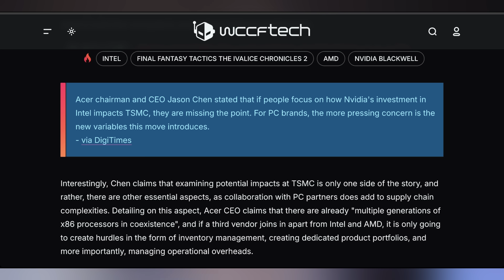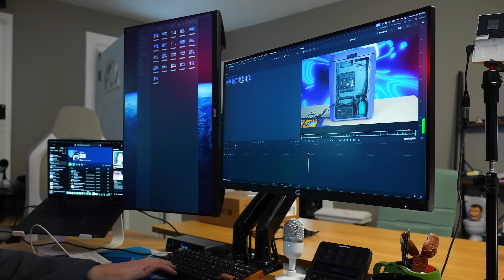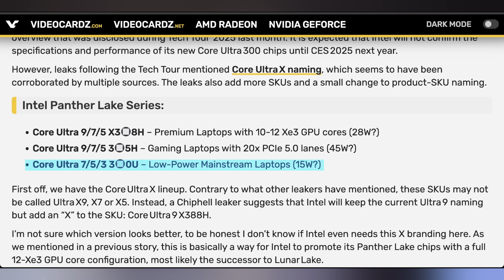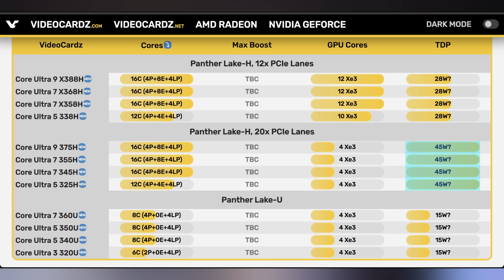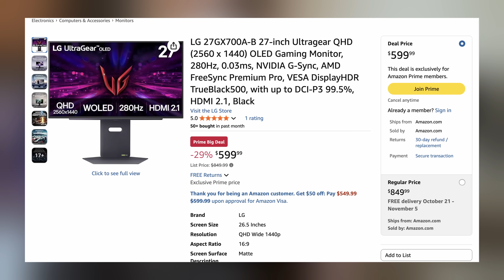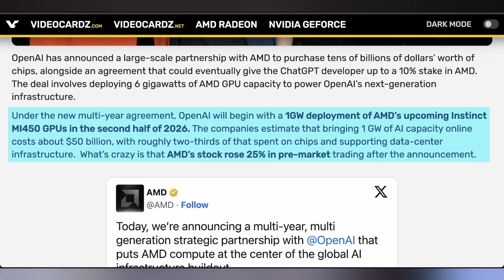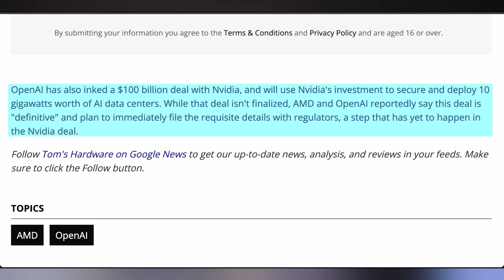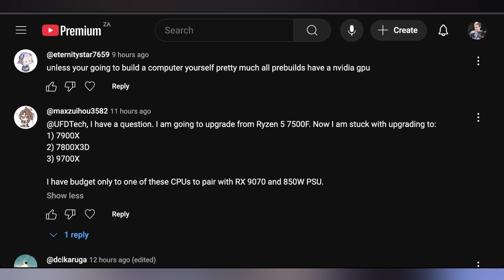AMD Is Saved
Single Monitor Mount 20% Code: L7P365AU
HUANUO Dual Monitor Mount 10% Code: M3LJZUYE

0:00 - Intro
01:01 - Intel Nvidia Deal Is Problem: ​
02:49 - Sponsor
04:02 - Panther Lake Chips Detailed
05:40 - UFD Deals
Prime Day
07:48 - Liquid Dual Intel GPU
08:41 - AMD’s Huge Deal
11:31 - Comment Response

Presenter: Brett Sticklemonster
Videographer: Brett Sticklemonster
Editor: Rikus Strauss
Thumbnail Designer: Reece Hill